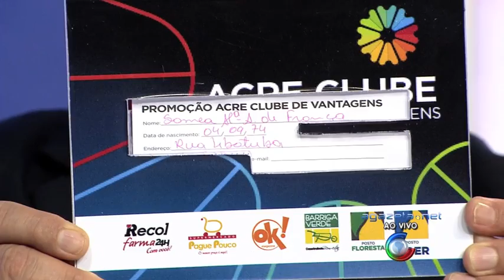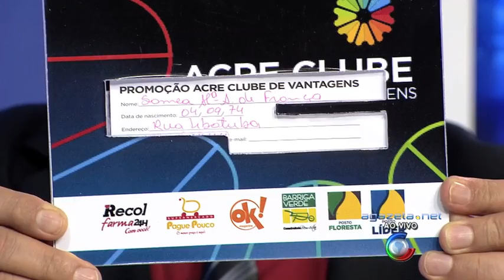Sorteio Mil Reais Todo Dia 23 02 16